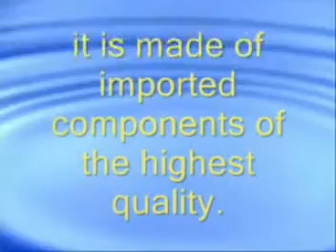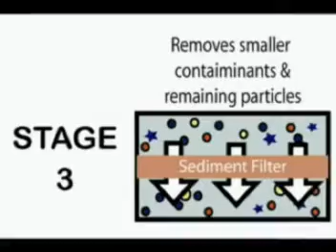ad | GoldSun RO 2007 | Others | RV's Production